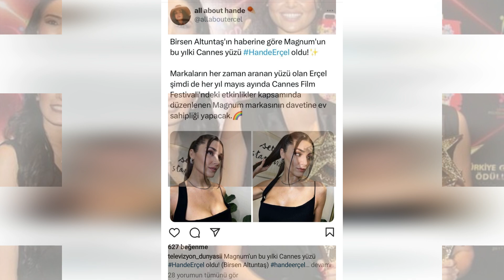Noticias de última hora sobre Ebru Şahin, Sıla Türkoğlu y Hande Erçel. Se despiden de la pantalla.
18 de mayo de 2023 Hemos preparado para ti un recorrido colectivo por la revista.
Quién no está en esta gira.
Hande Erçel, Kerem Bürsin, Sıla Türkoğlu y Ebru Şahin.
En primer lugar, hoy 18 de mayo es el cumpleaños de Ebru Şahin.
Celebramos su nueva edad.